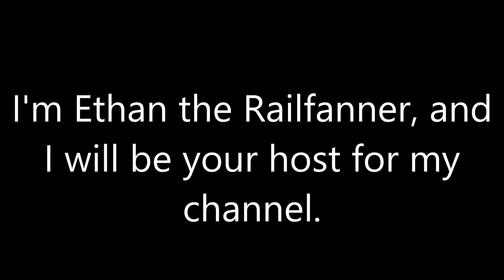New Channel Trailer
I decided to update my channel trailer. But anyways, here it is!